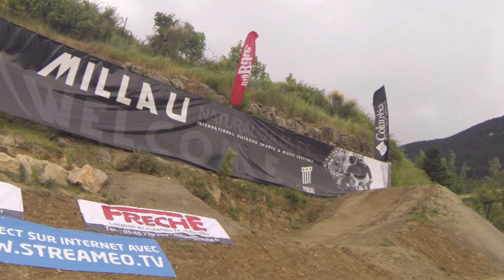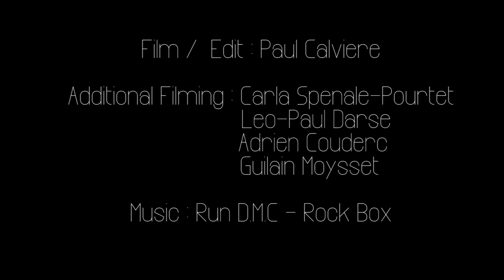Paul Couderc - MTB Edit, 16 years old